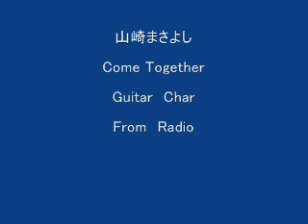山崎まさよし&Char/Come Together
From　Radio